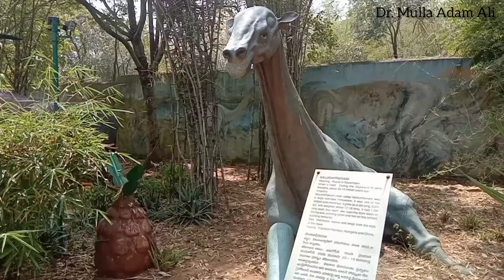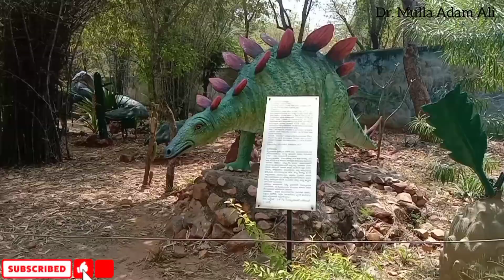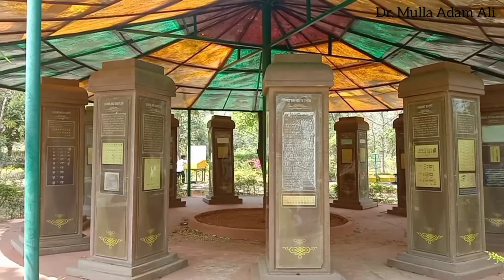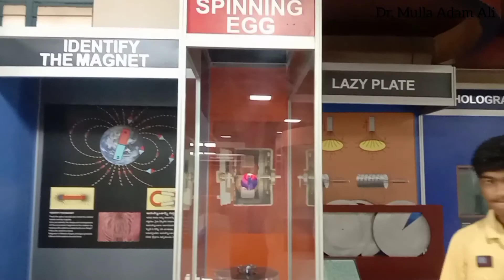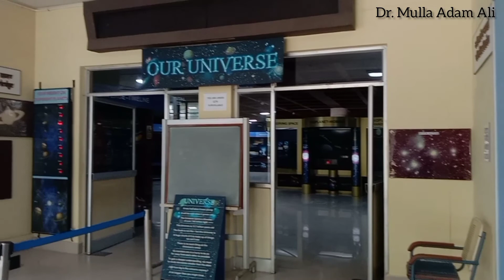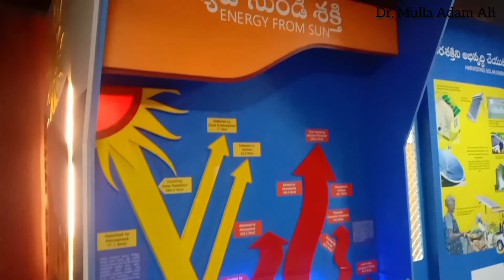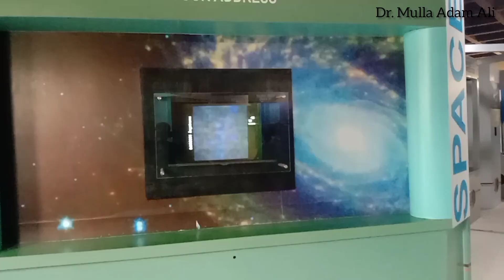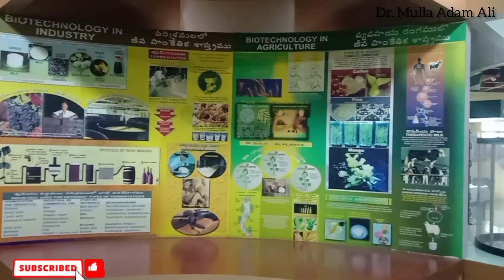Regional Science Centre, Tirupati | Tirupati visiting places | आंचलिक विज्ञान केंद्र, तिरुपति | Vlog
welcome to regional science centre, Tirupati.
ప్రాంతీయ విజ్ఞాన కేంద్రం తిరుపతి.
आंचलिक विज्ञान केंद्र, तिरुपति
Regional Science Centre, Tirupati (situated foothills of Tirumala, in Alipiri - Zoo Park road)..

Galleries & Parks
At present the centre has galleries on Our Universe, Fun Science, Popular Science, Emerging Technology, Our Senses, Illusion.Other Facilities like 3D Film exposition, Pre Historic Life Park, Science Park, Science shows.

Facilities
Digital planetarium, along with sky observation facility helps the visitors to learn wonders of the universe. The centre also operates a Mobile science exhibition bus which carries kits for holding science shows and curriculum related demonstration lectures in school.

Activities
The activities of the Centre include Community Training Programmes for different categories of society on different topics, Vacation Crreative Ability Centre, Science Awareness Programme, Science Shows, Science Fair, Science Drama, Science Seminars, Science Quiz.